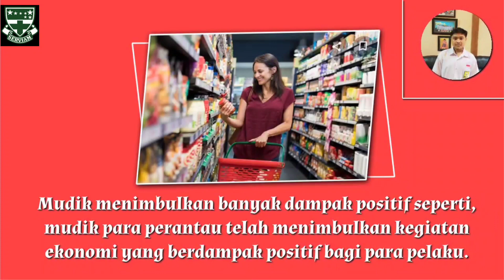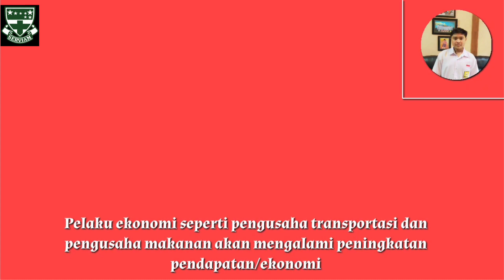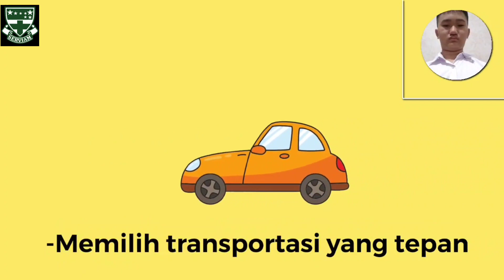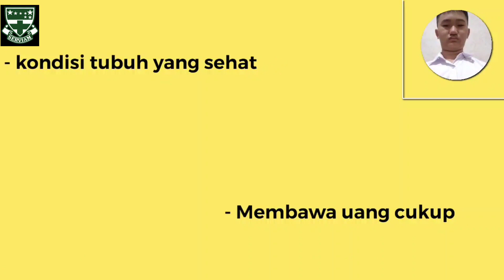Iklan Layanan Masyarakat: Yuk Mudik Yuk untuk Melestarikan Tradisi Bangsa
Kelas 8F  / Kelompok A1  IL Proyek 5
Anggota Kelompok :
1. Nakasa Ciko Blessing / 23 / 8F
2. Narasimhamurti / 24 /8F
3.Jheovanael Habsallomeus Regza Pradipta/14 /8F
4.Franco Raditya Pusya Wibowo/11/8f

Deskripsi singkat isi video  :
Video ini bercerita tentang tradisi di Indonesia yaitu mudik yang mengajak untuk setiap bangsa Indonesia harus bisa melestarikan tradisi mudik

Sumber
(bisa disertai linknya atau menuliskan judul lagu dan penyanyinya)

(bisa disertai linknya video yang digunakan)

Sumber ilustrasi / gambar :